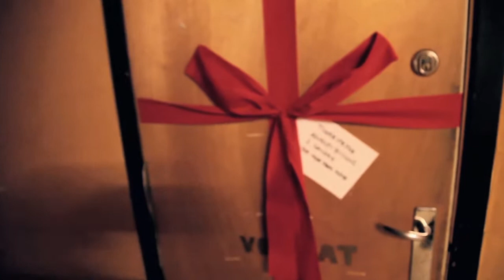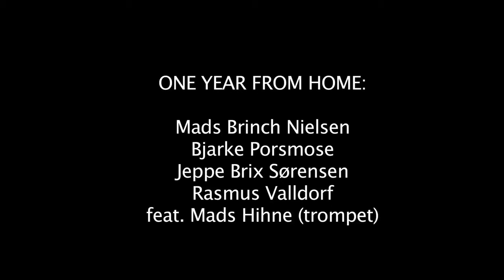One Year From Home - Don't Be Unkind (Tigerspring Advents Session)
One Year From Home Advent Session Don't Be Unkind